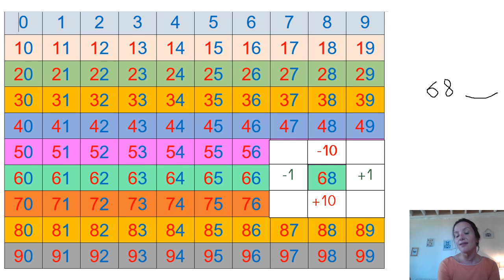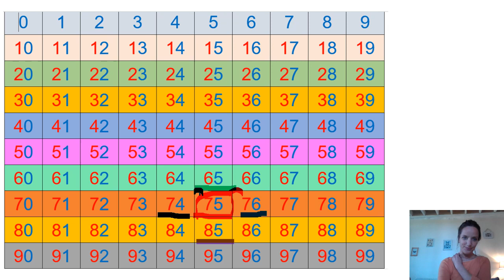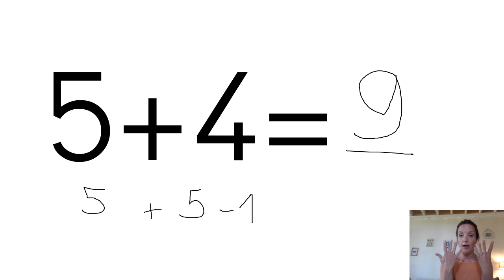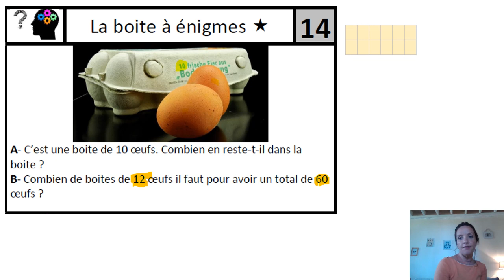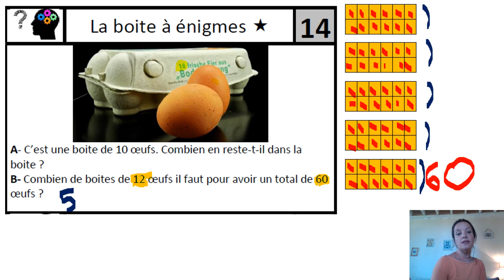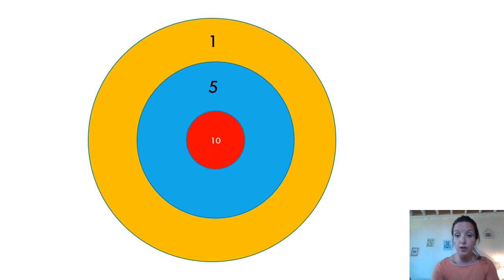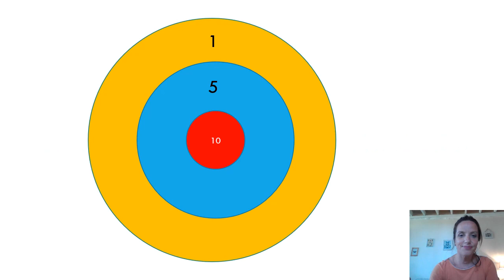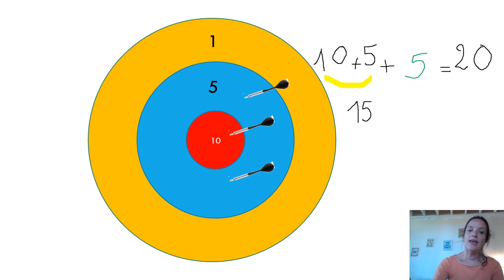Mathématiques mardi 24 mars